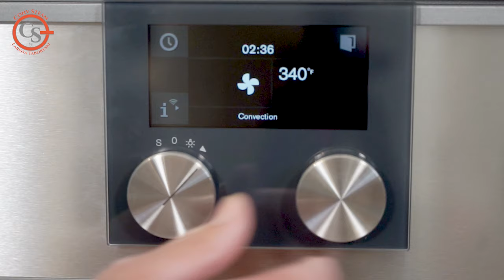Introduction to Convection Oven Cooking by Convection Kitchen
One of the great mysteries of the appliance industry is that most ovens sold nowadays feature Convection cooking modes however recipes rarely reference cooking with Convection. This video, the first in a series that explores the different Convection modes explains the benefits of Convection cooking.